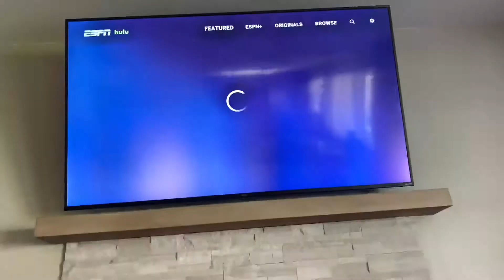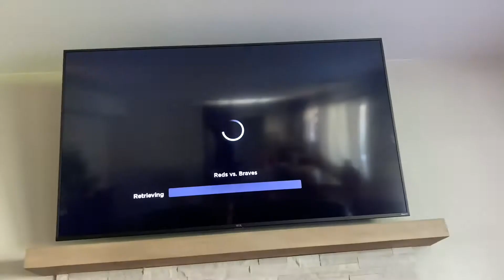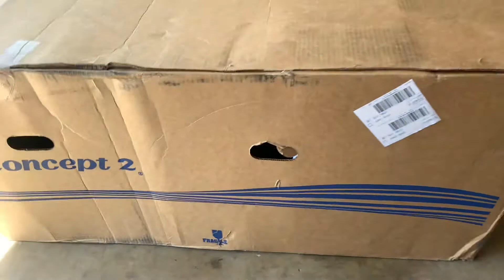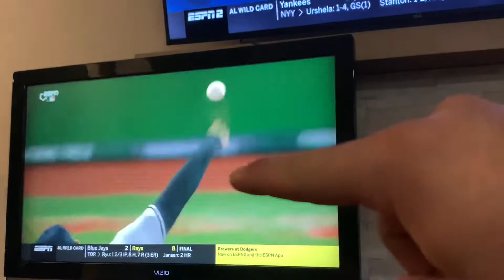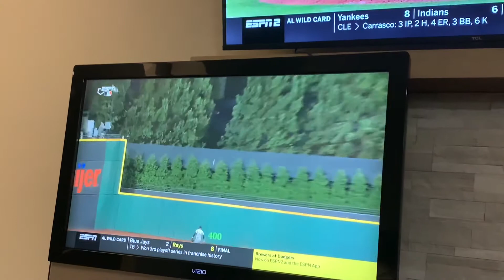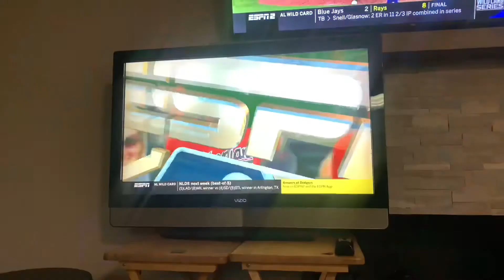VLOG #5: Bowski’s Day Off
Bowski watches playoff baseball. ALL... DAY... LONG.